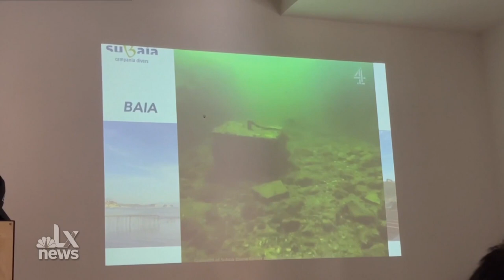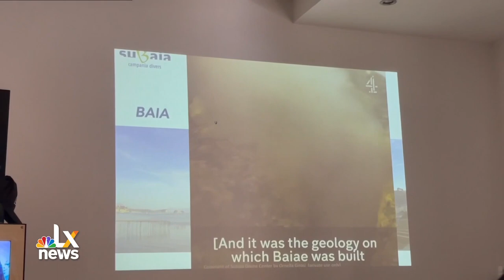Diving an Ancient Roman Underwater City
This isn't the lost city of Atlantis, but it's pretty close! Let's go on a dive through ancient Roman ruins and learn the history at Baia. Tabitha Lipkin explains how this city that was once known as the "Las Vegas" of ancient Rome was abandoned by the people who once inhabited it.